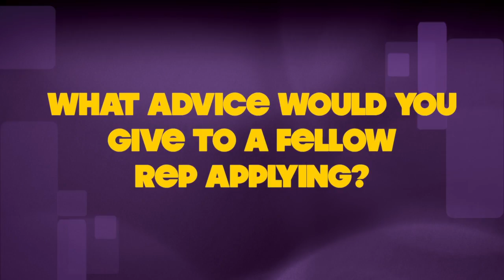Liam English - Academy 2014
The Academy gives dedicated Reps the unique opportunity to spend six months out of their workplace working with Usdaw on specific recruitment and organising projects in their division.

All content included in this video, such as text, graphics, logos, button icons, images, audio clips, video clips, digital downloads, data compilations and software, is the property of Usdaw.